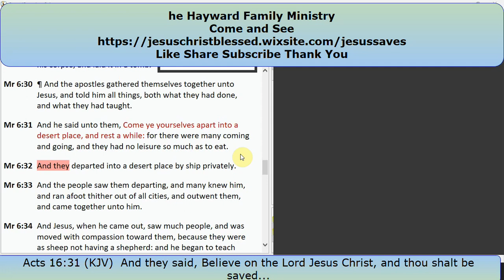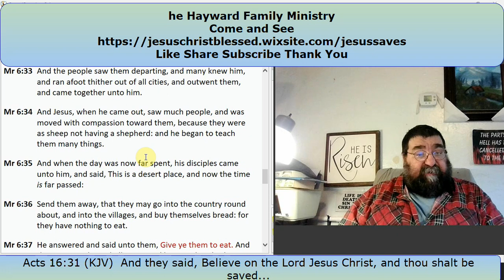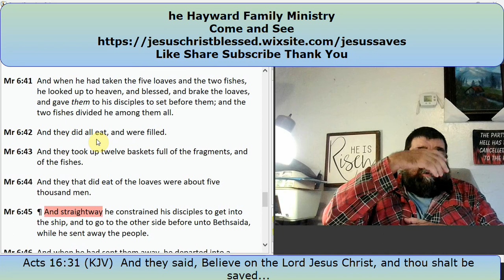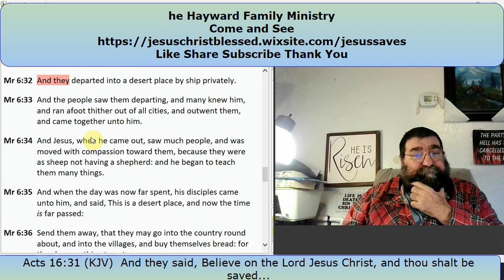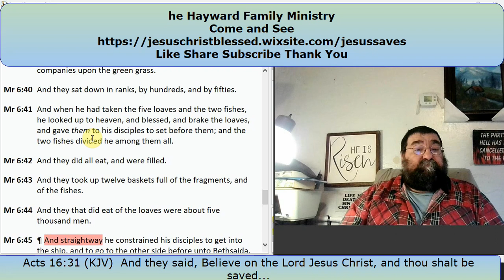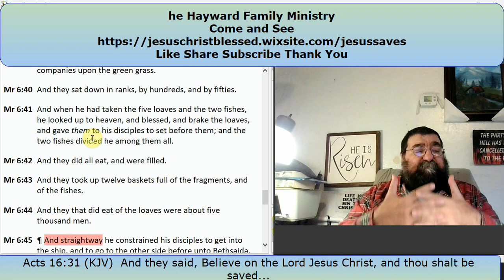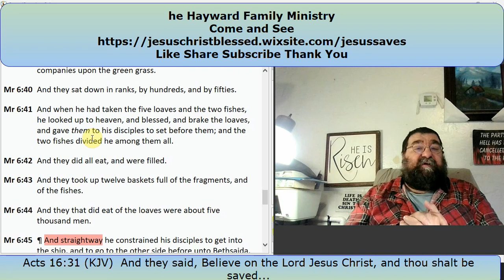The Miracle of Five Loaves and Two Fishes Mark 6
Miracle that Jesus took five loaves and two fishes and fed much more than five thousand. Many say He wasn't God. I know Jesus is God.